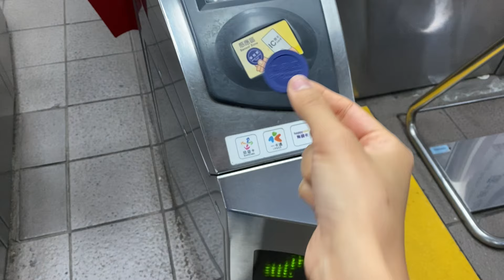MY JAW SURGERY EXPERIENCE pt.2 | Recovery and Results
Hiyoo! Here's PART 2 of double jaw surgery experience! ~ trust me this video will make a lot more sense if you do :)